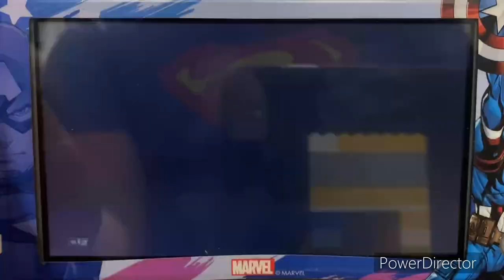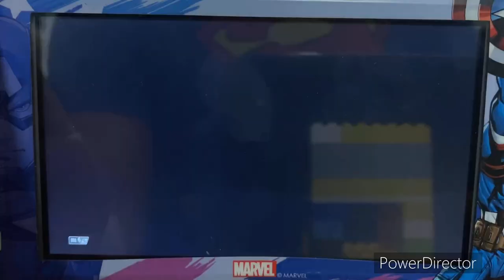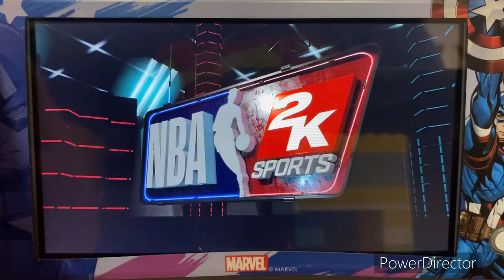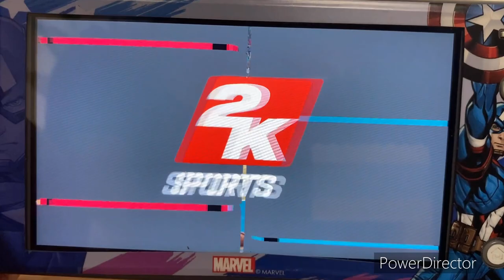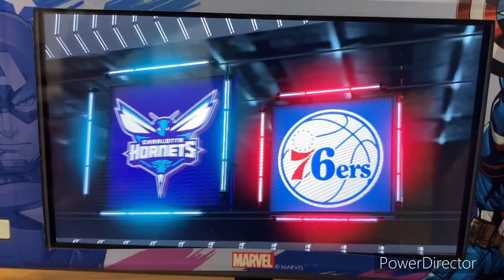NBA 2K23 NBA 2022-23 Season - Philadelphia 76ers @ Charlotte Hornets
Welcome to the NBA in the Carolinas!! Today’s game features the Philadelphia 76ers take on the Charlotte Hornets at the Spectrum Center in Charlotte, North Carolina, home of the Carolina Panthers, Charlotte FC, & the Charlotte Hornets!!

Happy Thanksgiving from all of us at SGN!!